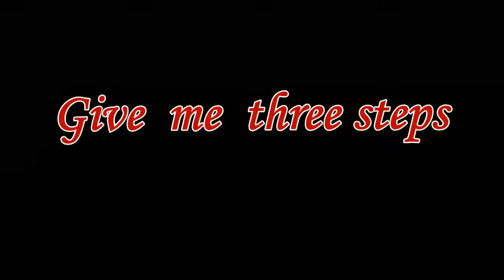The Delmarzs Reunion Band clip 3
turkeyspur100's shared video file.